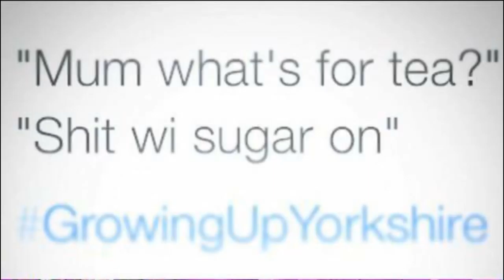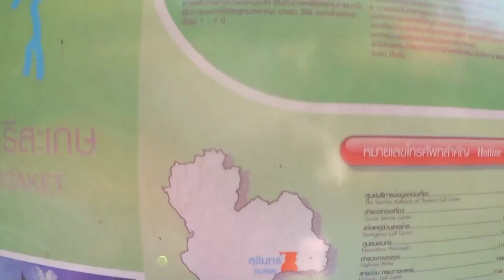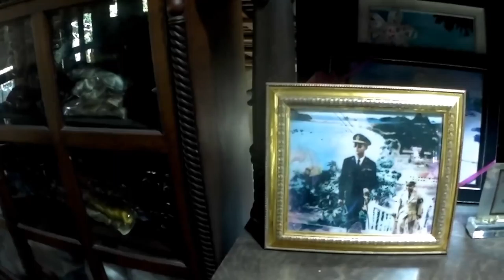Ban Ta Sawan, A Silk Weaving Village North Of Surin That Supplies The Royal Family In Thailand